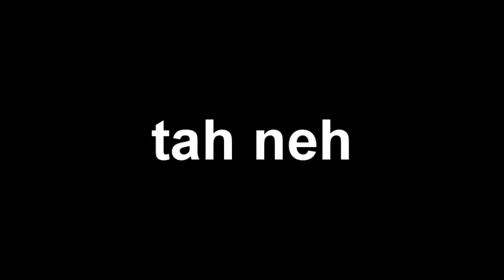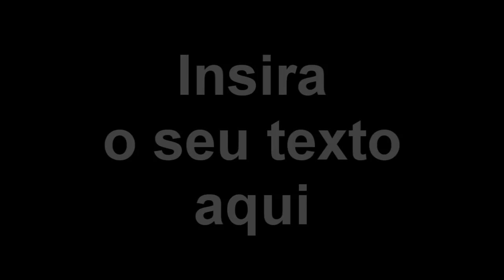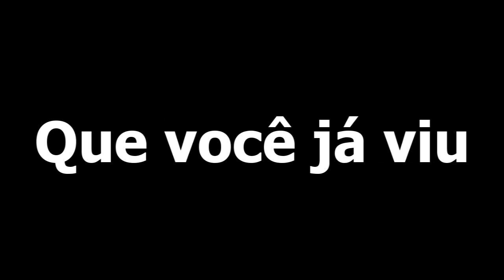JOGUINHO DO TUBE - FEGAMES PORRETERO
FERNANDO BABACA LOKO! Saudades desse MERDA :3
Estamos JUNTOS :3
Skype : jc.detonados
Participantes
Marlene : Não tem canal D: